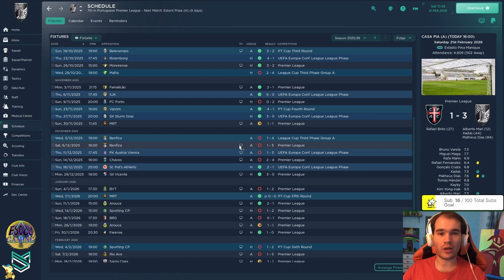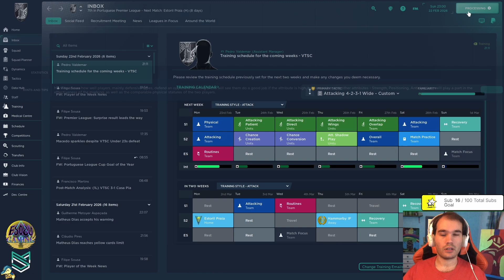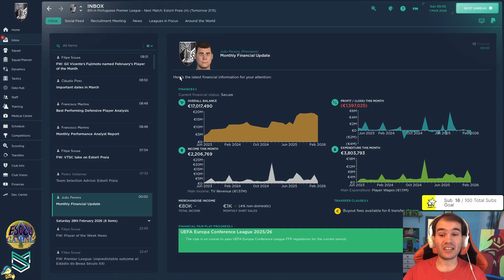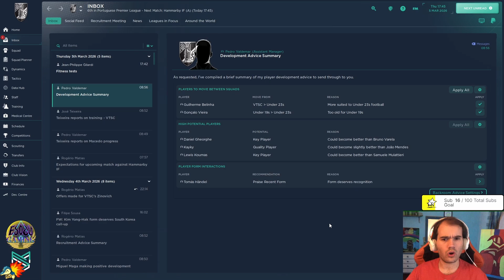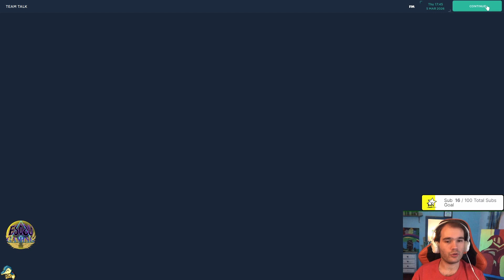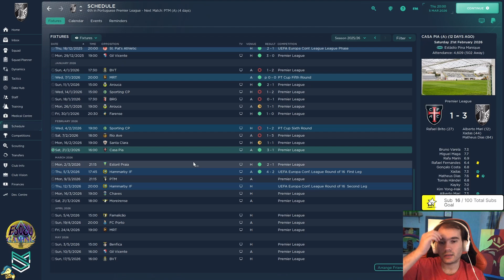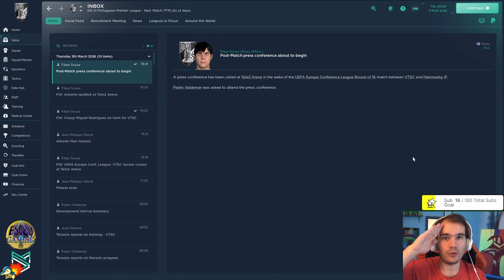NOW THIS IS GOOD- FM 24 FIRST SAVE 3RD SEASON EPISODE 60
Hi and welcome to the channel! We are currently starting our third  season in Portugal´s first flight and we are also playing in the Europa Conference League. This season's goal is to finish in 4th place or above in the Portuguese League( 1st season we finished 6th, last season we finished 5th) and go as far as possible in the Conference League.
 I Want To Show You The Portuguese League That I Think  Has A Special Charm To It!!!